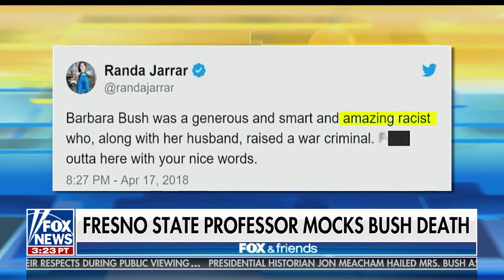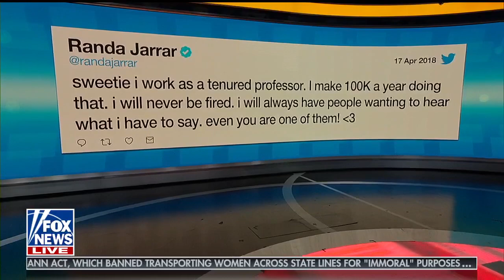Campus Reform's Bernadette Tasy responds to prof slamming "Stupid Farmers"